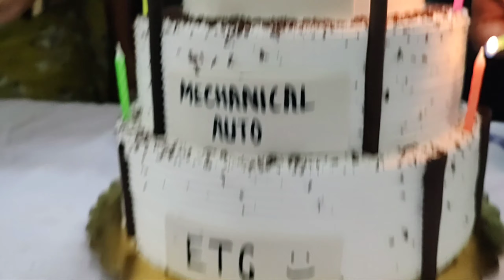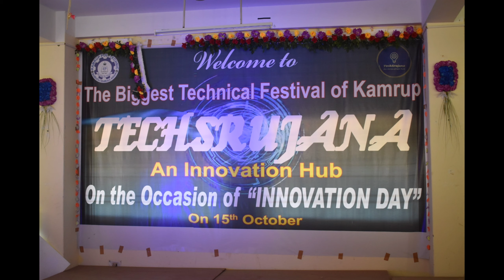Kamrup Polytechnic 2017 Batches//Farewell (kp short story)